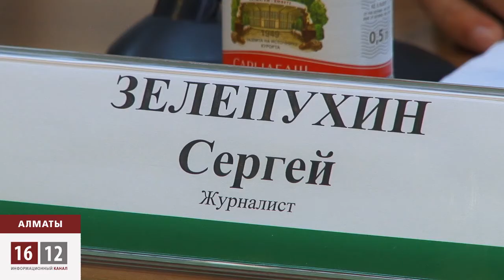«Дерево удачи»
«Дерево удачи» -  такой подарок силовикам сегодня подготовили журналисты закрытой больше полугода назад газеты «Голос республики». Вместо листьев -- подсказки, чем на самом деле должны заниматься люди в погонах. Пока же вместо правопорядка они запугивают, следят или вербуют независимых журналистов.